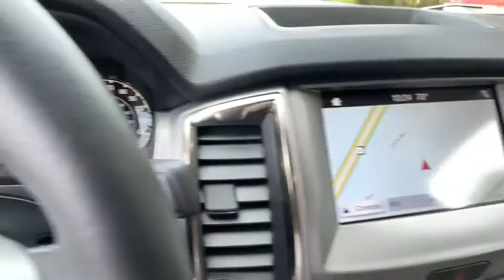2019 Ford Ranger Jasper, Cartersville, Alpharetta, Dawsonville, Canton, North Georgia P10405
Red Used 2019 Ford Ranger available in Canton, Georgia at CHevrolet of Canton. Servicing the Jasper, Cartersville, Alpharetta, Dawsonville, North Georgia area.

Red 2019 Ford Ranger XLT RWD 10-Speed Automatic EcoBoost 2.3L I4 GTDi DOHC Turbocharged VCT ABS brakes, Alloy wheels, Compass, Electronic Stability Control, Illuminated entry, Low tire pressure warning, Remote keyless entry, Traction control.Recent Arrival! 21/26 City/Highway MPGAwards:* 2019 KBB.com 10 Favorite New-for-2019 Cars